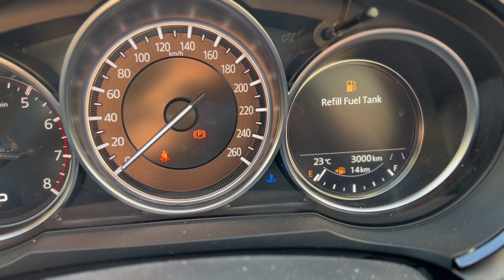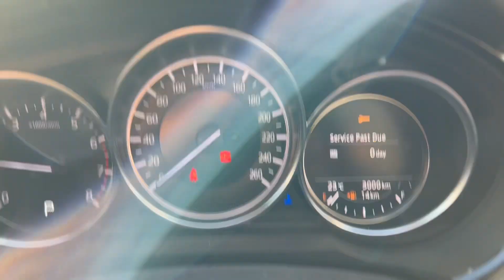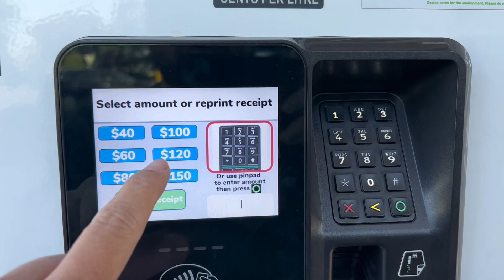A busy Saturday (car service , Costco shopping,Birthday Preparations)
This video is about a busy day of my life . In this video I covered the my first annual car service of Mazda CX9 . Spent sometime for grocery shopping at Costco .